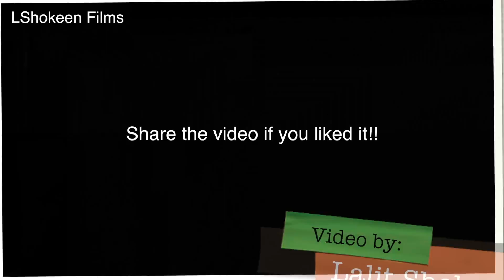Mom, Me and Navratrey Pooja!!